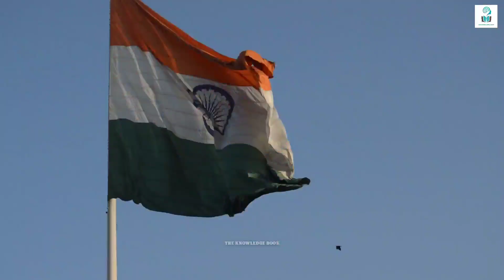भारतीय लोगों से पंगा लोगे तो यही होगा | How Rahul Defeated Huge Bodybuilder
bhartiy logo se panga loge to yahi hoga aaj iss video me hamne isi bare me baat ki hai. in this video we talked about how rahul panickar defeated huge bodybuilder.

background music